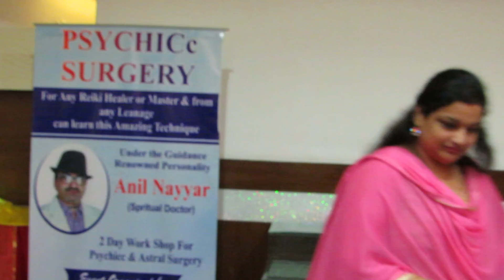India's 2nd Psychicc Surgery workshop in Ludhiana - 3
India's second Psychicc Surgery workshop held in Ludhiana on 24th & 25th August 2019 ,under the guidance of renowned Spiritual Doctor Psychicc Surgeon Sh Anil Nayyar founder of Mudra Holistic Healers for more details call - ,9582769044